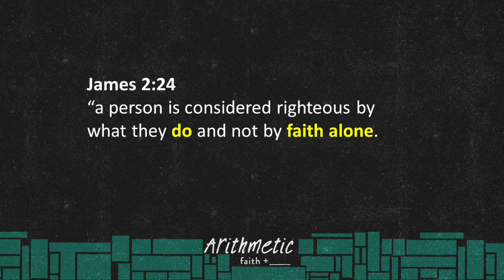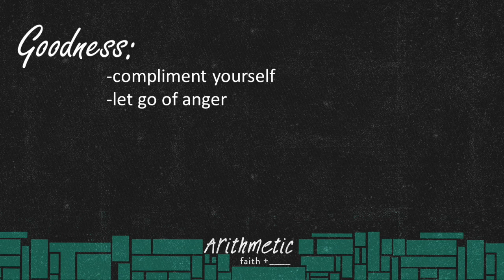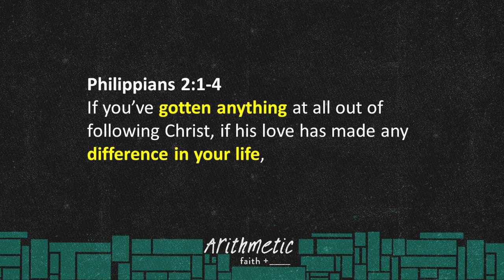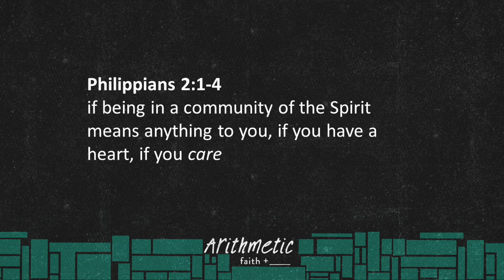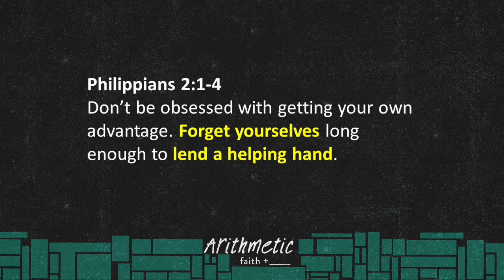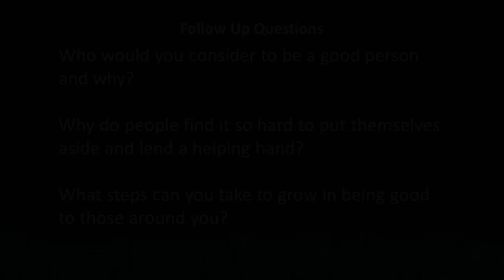SMALL GROUP Night | Part 2 of Arithmetic